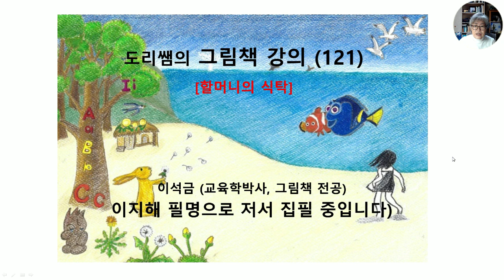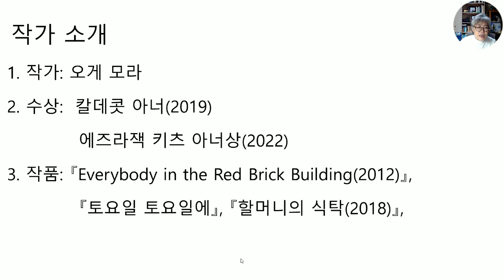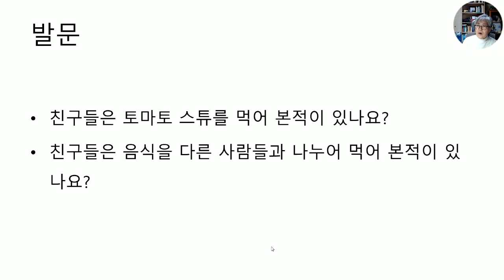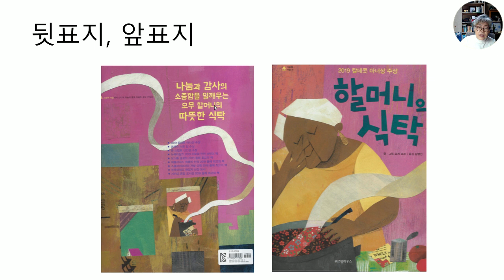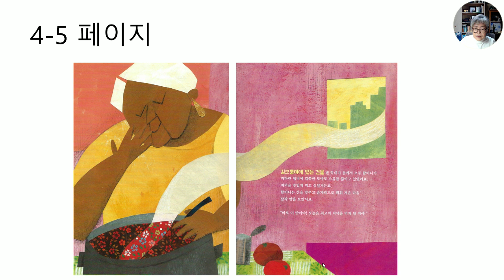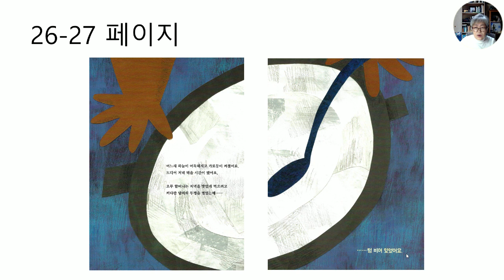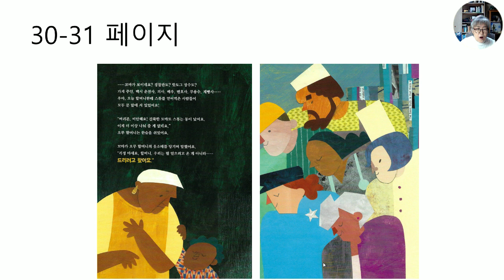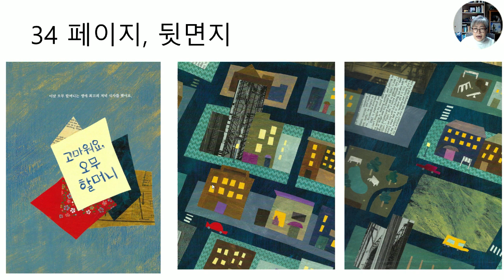그림책 강의 121. [할머니의 식탁]_맛있는 토마토 스튜를 이웃과 함께 나누어 먹고 함께 했던 이웃은 할머니의 베품에 보답하는 내용의 그림책이다.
콜라주 기법이 돋보이는 나눔과 감사에 관한 그림책이다.